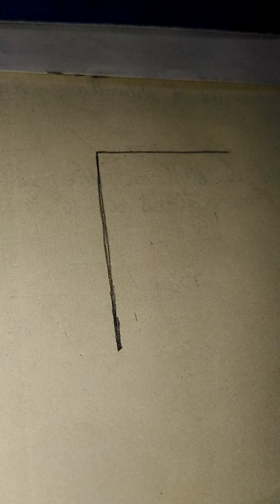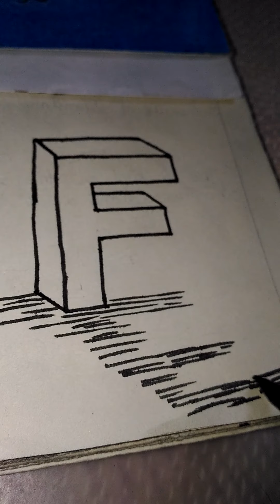How to draw 3d 'F' for kids,,, December 9, 2020